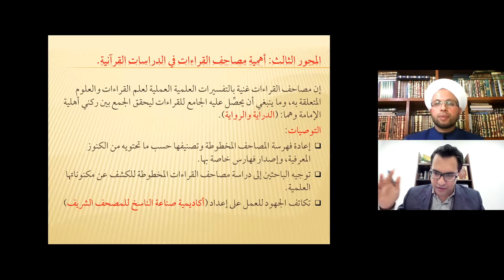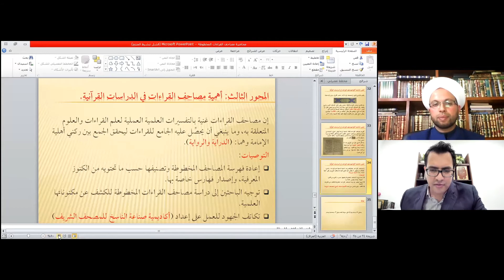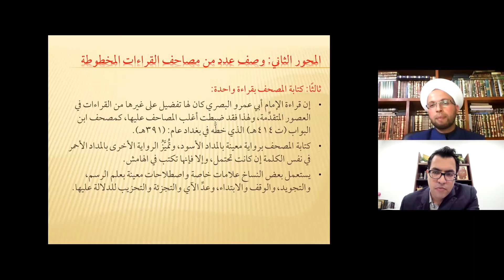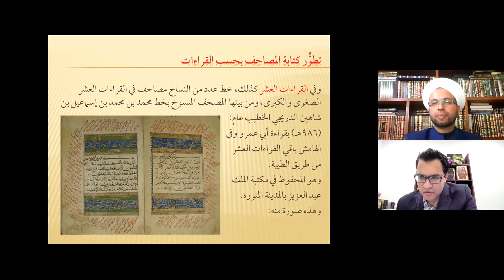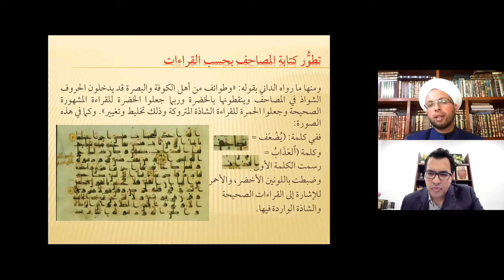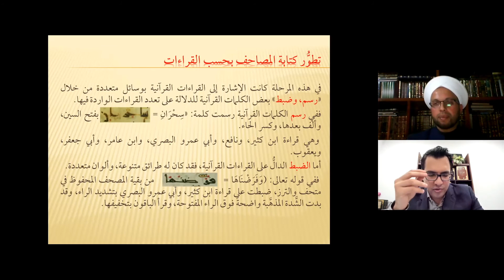المصاحف المخطوطة الجامعة للقراءات السبع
من محاضرة (مصاحف القراءات المخطوطة وأهميتها في الدراسات القرآنية) التي ألقاها د. أحمد حاتم السامرائي، الباحث في علم القراءات.